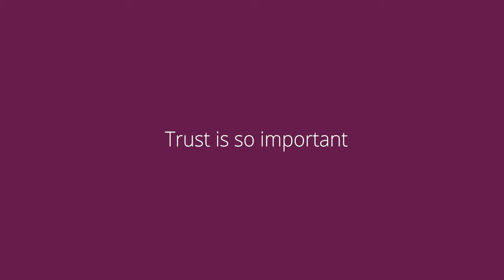Ann & Madeline, Home Instead CAREGivers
Ann and Madeline, professional CAREGivers at Home Instead, discuss CAREGiving with Home Instead. Apply today